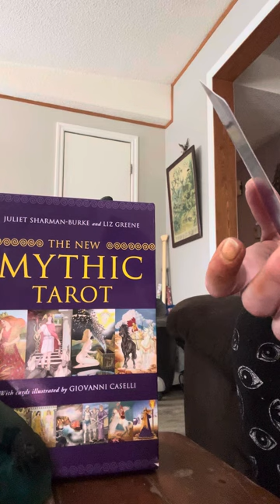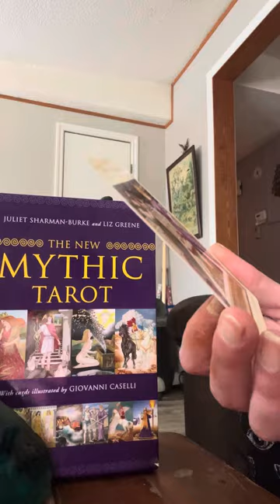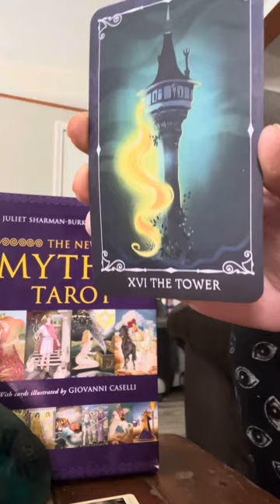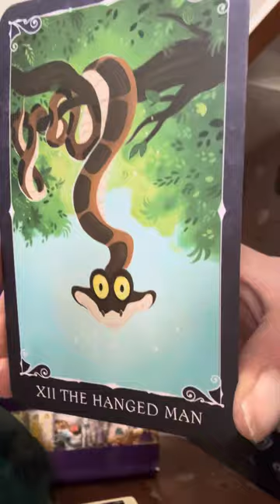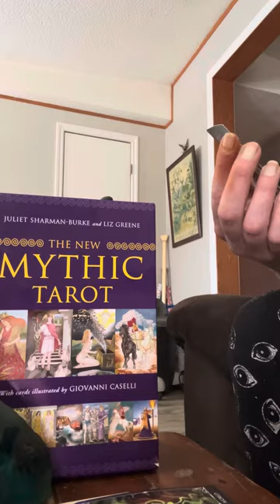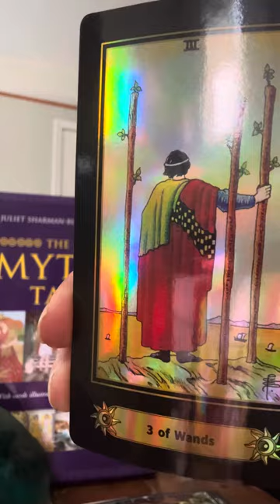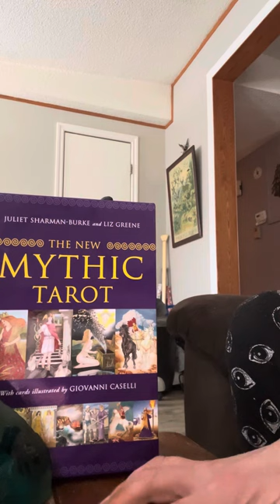Gemini ♊️ Tarot reading March - You know what you want. Moving on